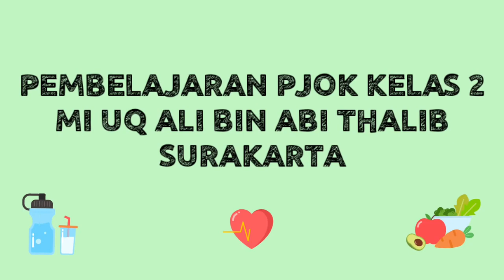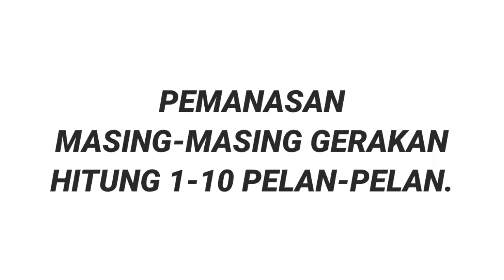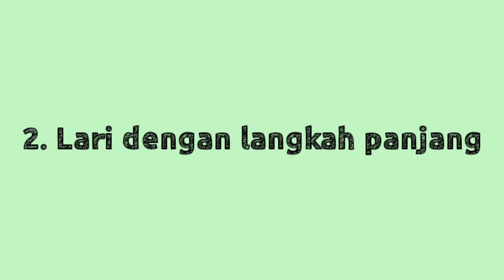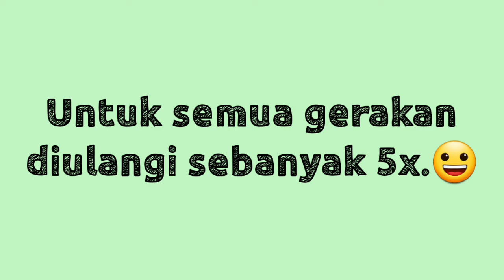PJOK Kelas 2 | Gerak Dasar Lokomotor Part 2 | Semangat :)